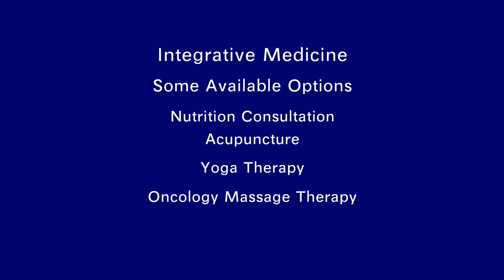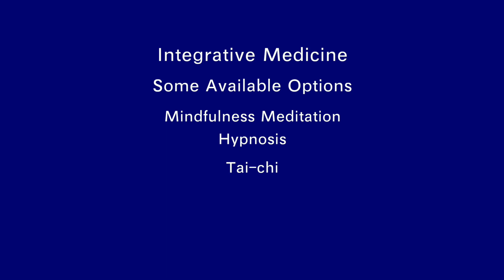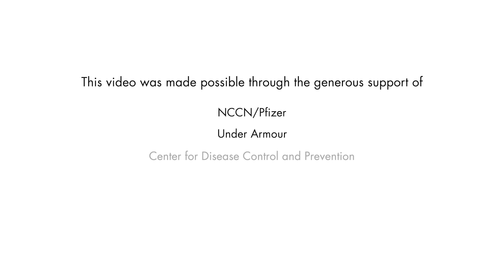Integrative Medicine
An overview of the Integrative Medicine Program at the Johns Hopkins Kimmel Cancer Center.